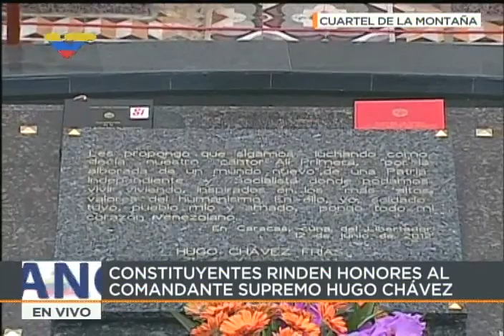Constituyentes visitan Cuartel de la Montaña tras instalación, 4 agosto 2017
Tras la instalación de la Asamblea Nacional Constituyente , los constituyentes visitan el Cuartel de la Montaña para hacer un juramento ante el Comandante Hugo Chávez. 4 de agosto de 2017.